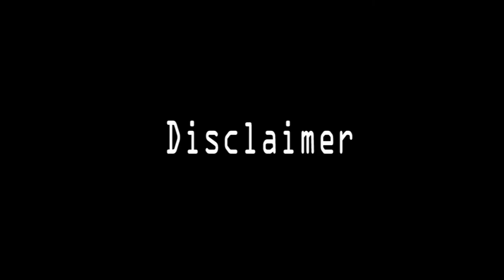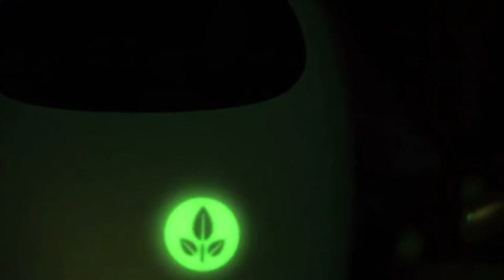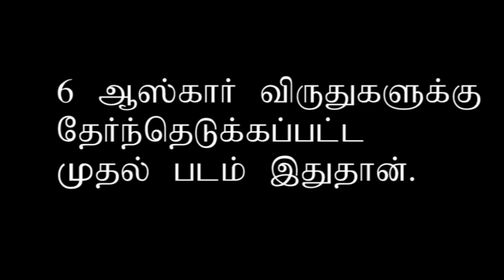WALL E movie explained in Tamil | CineQ 0002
In the 29th century, Earth has been abandoned and covered in garbage, its population having been evacuated by the megacorporation Buy-N-Large (BnL) on giant starliners seven centures earlier after decades of mass consumerism facilitated by BnL. BnL has left behind WALL-E robot trash compactors to clean up; however, all have since stopped functioning, except one unit who has gained sentience and is scavenging parts from other units to remain active. One day, WALL-E discovers a healthy seedling, which he returns to his trailer home. Later, an unmanned spaceship lands and deploys an EVE probe to scan the planet for plant life. WALL-E is infatuated with EVE, who is initially hostile but gradually befriends him. When WALL-E brings EVE to his trailer and shows her the plant, however, she suddenly takes the plant inside her and goes into standby mode. WALL-E, confused, unsuccessfully tries to reactivate her. The ship then returns to collect EVE, and with WALL-E clinging on, returns to its mothership, the starliner Axiom.

The Axiom's passengers have become obese and feeble due to microgravity and reliance on an automated lifestyle, including the ship's current captain, McCrea, who leaves the ship under the control of the robotic autopilot, AUTO. EVE is taken to the bridge, with WALL-E tagging along. McCrea is unprepared for a positive probe response, but learns that placing EVE's plant in the ship's Holo-Detector for verification will trigger a hyperjump back to Earth so humanity can recolonize it. The plant proves to be missing from EVE's storage compartment, though, and she blames WALL-E for its disappearance.

With the plant missing, EVE is deemed faulty and taken to Diagnostics. WALL-E misinterprets the procedure as torture, and in intervening accidentally frees a group of malfunctioning robots and causes both EVE and himself to be designated as rogue robots. Frustrated, EVE takes WALL-E to an escape pod to send him home to retrieve the plant, but they are interrupted when first mate robot GO-4 arrives with the plant, having stolen it from EVE on AUTO's orders. GO-4 places the plant in an escape pod and sets it to self-destruct, but WALL-E enters just before it is jettisoned. WALL-E escapes, saving the plant, and he and EVE reconcile and celebrate with a dance in space around the Axiom.

EVE brings the plant back to McCrea, who watches EVE's recordings of Earth and concludes that they have to return to clean up. However, AUTO refuses, revealing his own secret no-return directive A113, issued to BnL autopilots after the corporation concluded in 2110 that the planet could not be saved. AUTO mutinies, electrocuting WALL-E and shutting EVE down, and throwing them both down the garbage chute before confining the captain to his quarters. EVE automatically reboots herself and helps WALL-E bring the plant to the ship's Holo-Detector chamber; AUTO tries to close the chamber, crushing WALL-E as he struggles to keep it open. Seeing WALL-E's sacrifice, McCrea successfully deactivates AUTO while EVE inserts the plant to activate the hyperjump.

Arriving back on Earth, EVE repairs WALL-E, but finds that his memory has been reset and his personality is gone. Heartbroken, EVE gives WALL-E a farewell kiss, which sparks his memory and restores his original personality. WALL-E and EVE reunite as the humans and robots of the Axiom begin to restore Earth and its environment. During the credits, scenes of the humans and robots learning to farm, fish, and build are shown in various art styles, with the implication being that Earth is turned into a paradise over several generations.

Whatsapp- Ask me in FB inbox